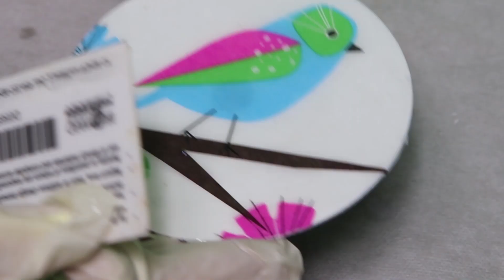Ropero Raquel 140. Portavasos con CD's Reciclados y resina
Hola Amigos aprenderemos hoy a crear estos lindos portavasos para decorar tu mesa. Son fáciles de hacer además de ser prácticos y muy decorativos vámonos con el paso a paso seguro te encantara

Recuerda, DÉMOSLE UNA SEGUNDA OPORTUNIDAD AL PLÁSTICO RECICLA.
G mail: @elroperoraquel
YouTube: El Ropero Raquel Co -Patricia Grisales
APROVECHO PARA DAR MIS AGRADECIMIENTOS A MIS COLABORADORES SON ELLOS QUE HACEN POSIBLE REALIZAR ESTOS VÍDEOS.
Edición Roberto Rodríguez
Introducción, Giovanny Gómez
Dirección de Cámara y Grabación: Patricia Grisales